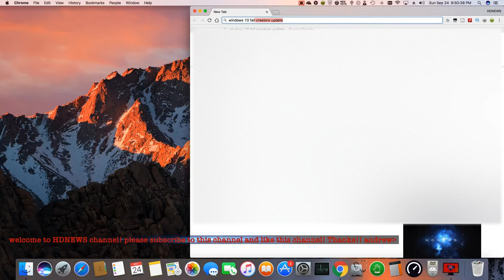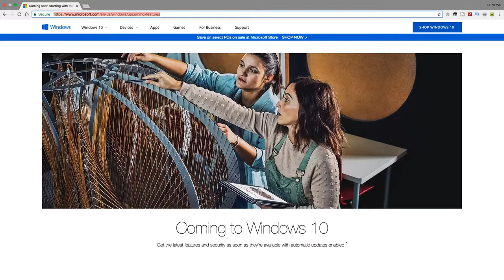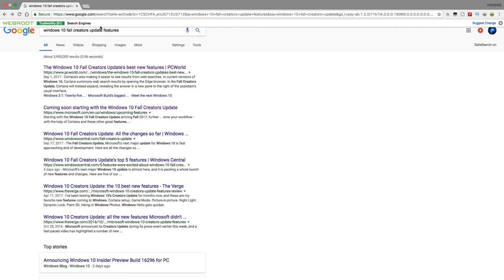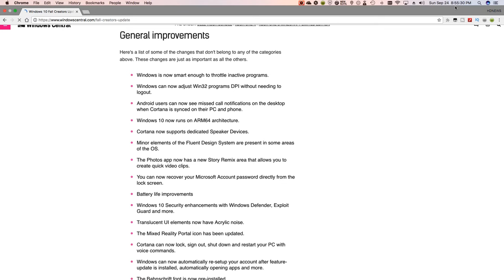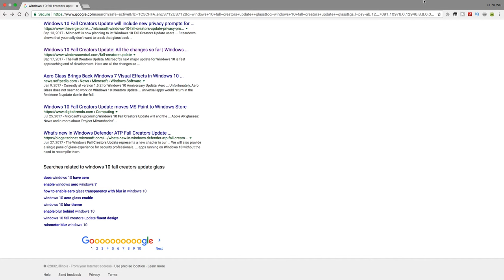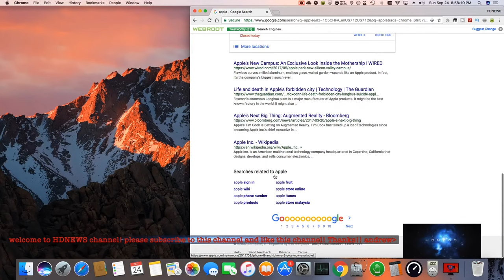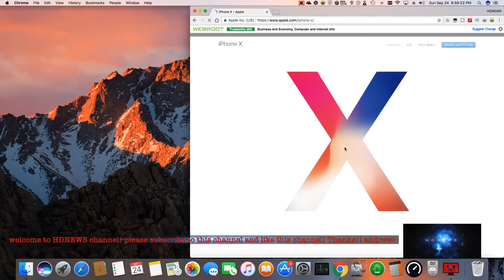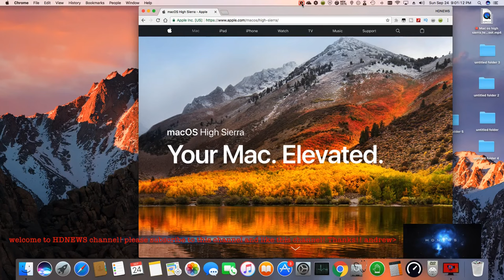windows 10 fall update/apple new iphone x fail /very funny joke info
This is HDNEWS  talking  about windows 10 fall update and about the all new lphone x fail and the new soon coming macOS High Sierra system coming sep 25 2017 other things also us news and other news thanks